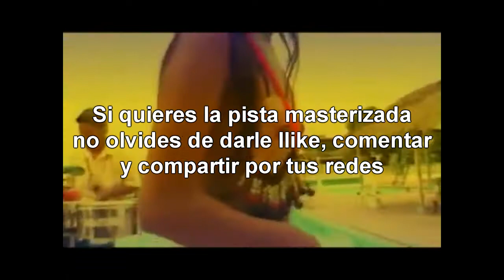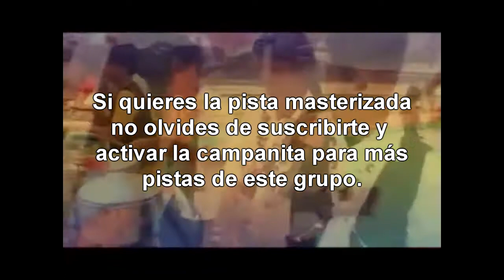NAICHAP KUNKI - LA VIDA | PISTA HD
No olvides ser parte de nuestra humilde Familia, comparte nuestros Vídeos ✍🇪🇨